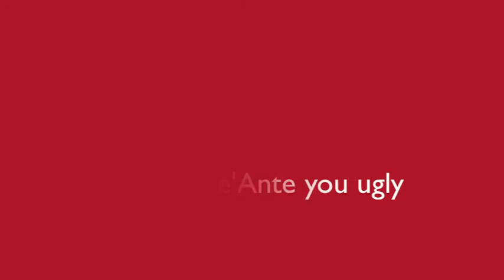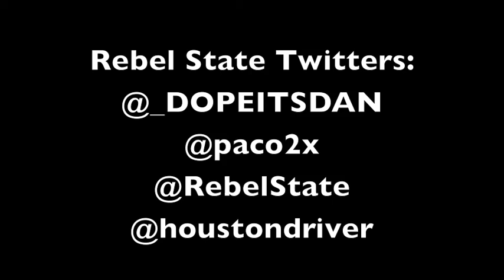Rebel State of Mind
Rebellious State of Mind
a group of young men who just don't give a fuck

Produced by Daniel Benjamin